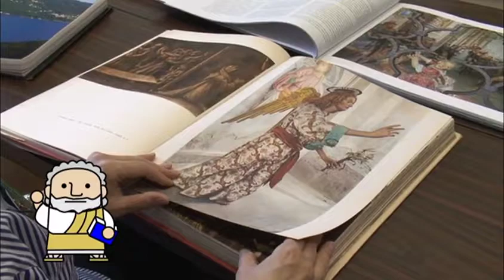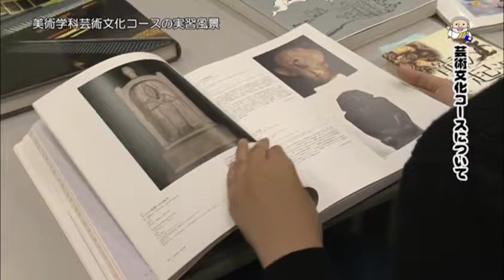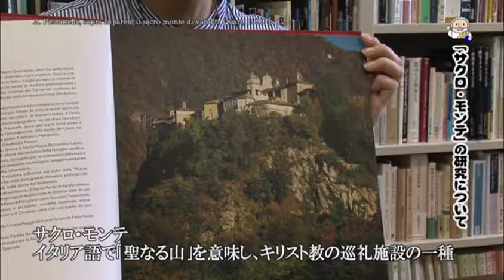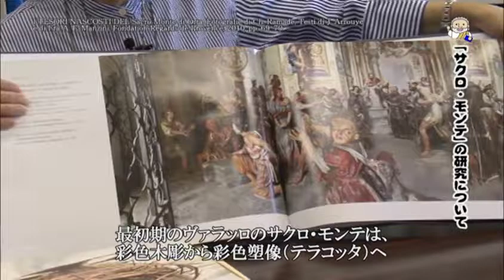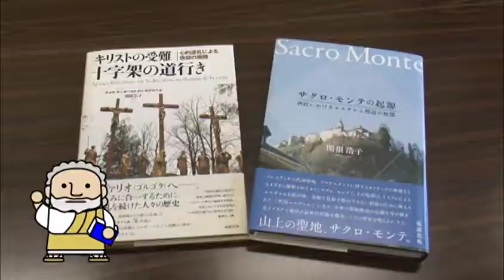美術学科 関根先生 【J:COM「フィロソフィアの扉」】22 崇城大学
第22回放送は、芸術学部美術学科芸術文化コースの関根 浩子 教授が登場。（2019年7月放送）サクロ・モンテ彩色彫刻群の全容解明について研究！